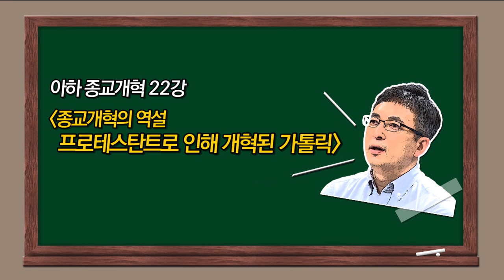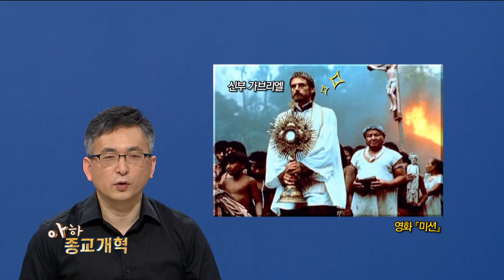[종교개혁 500주년 특집 - 아하 종교개혁] 22강 “종교개혁의 역설 - 프로테스탄트로 인해 개혁된 가톨릭”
종교개혁은 중세 가톨릭교회의 부패와 타락의 반작용입니다. 그 결과, 개신교가 태동하였고 수많은 사람들이 가톨릭교회를 떠나 개신교회로 합류하였습니다.

그렇다면 전 유럽 교회에 소용돌이를 일으켰던 종교개혁으로 가톨릭은 붕괴되었을까요? 가톨릭교회는 이러한 개신교의 운동에 어떻게 반응했을까요? 개신교의 태동과 급성장에 대처하기 위해 적극적으로 내부적인 개혁을 강행했던 가톨릭교회의 이야기를 [아하 종교개혁] 22강에서 살펴봅시다!